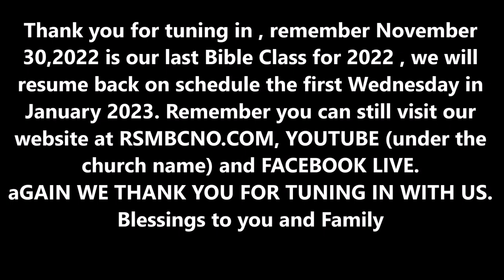RISING STAR MISSIONARY BAPTIST CHURCH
Sermon: Rev. C.L.Franklin
Scripture: Psalms 37: 23-25
Topic: " The Faithful God "